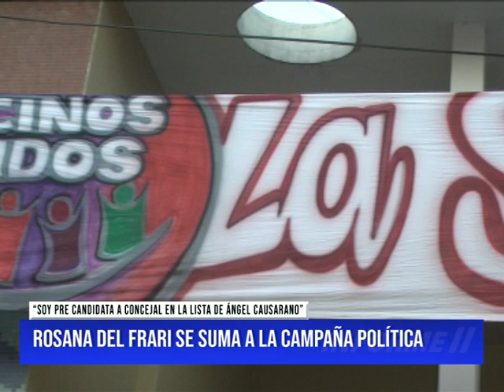ROSANA DEL FRARI SE SUMA A LA CAMPAÑA POLÍTICA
“SOY PRE CANDIDATA A CONCEJAL EN LA LISTA DE ÁNGEL CAUSARANO”